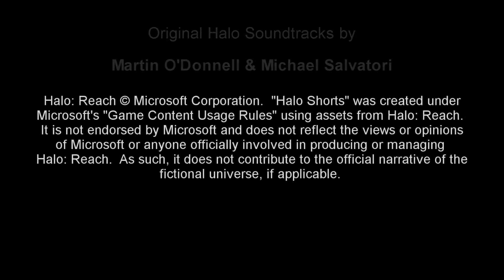Halo Shorts: Christmas Tragedy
It's Christmas day; Rupert is at Jenny's house to give her a rather big present.  Unfortunately, this day ends in tragedy when the city is attacked.

Happy Holidays from Deathrai Entertainment Studios.  Enjoy the New Year.